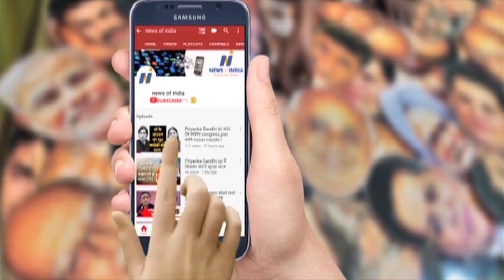watch about Modi Governement, Congress,Rajya sabha and other Big News